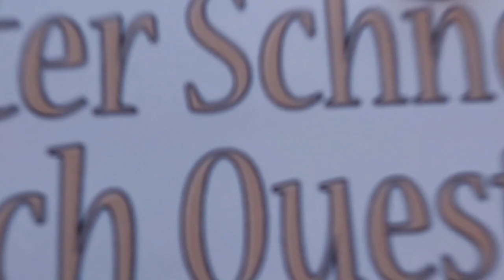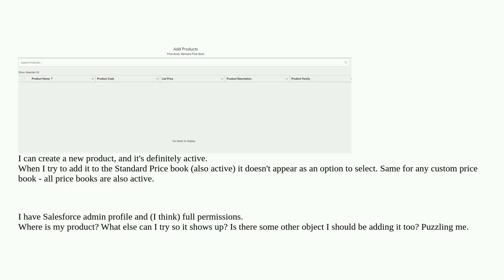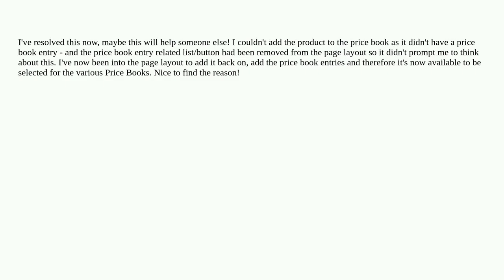Salesforce: Can't select the product I've just added in Salesforce to the Price Book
Can't select the product I've just added in Salesforce to the Price Book

A special thanks goes out to the community

  product pricebook pricebookentry